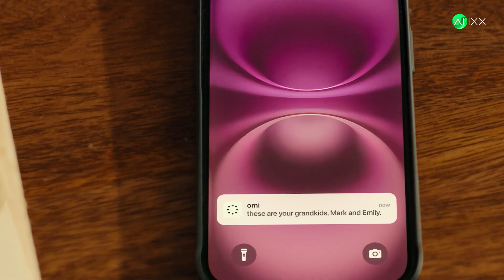Meet Omi: AI Brain Device Cheaper Than AirPods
Meet Omi, the world's smallest AI interface that's causing waves in the tech industry. This tiny disc, no bigger than a coin, claims to unlock abilities straight out of science fiction:

- Instant language translation
- Perfect memory recall
- Real-time knowledge transfer
- AI-assisted learning
- Thought-to-text communication

At just $89, it's set to challenge everything we thought we knew about human-AI interaction. From helping grandparents reconnect with family to revolutionizing how we learn languages, this device promises to be a game-changer in personal AI technology.

Is this the future of human-AI integration? Watch our full coverage and decide for yourself.

⏱️ Timestamps:

0:00 - Mind-blowing intro

0:13 - How it works

0:42 - Business applications

0:58 - Family reconnection

1:14 - Social implications

1:32 - Price reveal

Follow AI IXX for more cutting-edge AI coverage and weekly tech innovations.